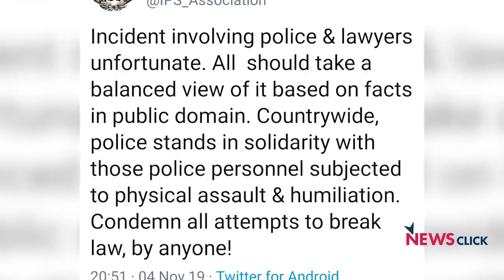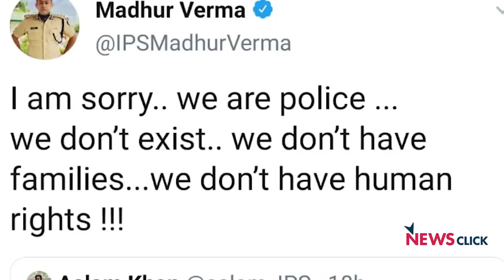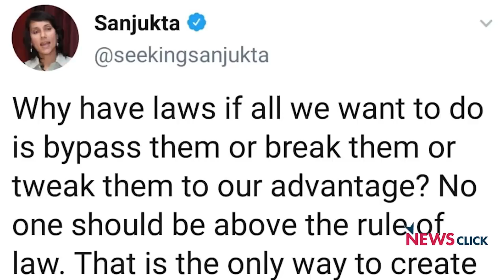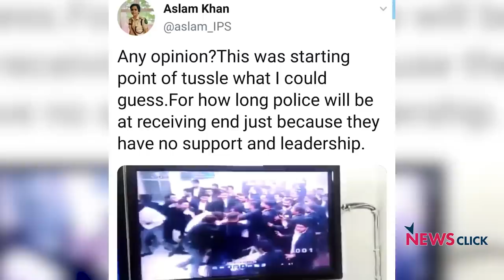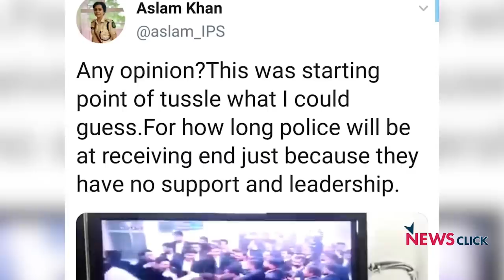बेकाबू भीड़, पिटती पुलिस: क्यों खामोश है सरकार?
'बोल' के इस एपिसोड में वरिष्ठ पत्रकार अभिसार शर्मा तीस हज़ारी कोर्ट में शामिल भीड़तंत्र पर सवाल उठा रहे हैं. तीस हज़ारी कोर्ट में हाल ही में दिल्ली पुलिस और वकीलों के बीच  झड़प  एक बड़ी हमले में बदल गयी, जिसमें कई पुलिस वाले घायल हुए. भीड़ का कानून अपने हाथ में लेना आजकल आम बात हो गयी है, पर सरकार अभी भी खामोश है, क्यों?